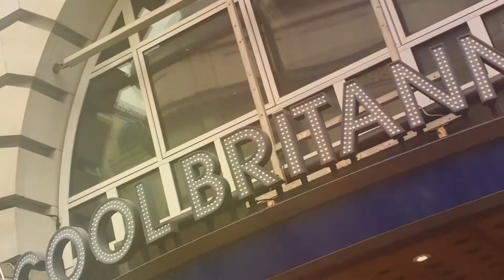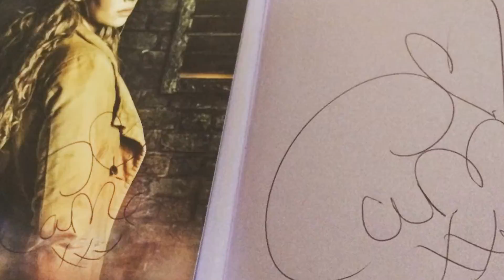Raido in LONDON!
My gran threw a surprise trip to London in the mix this summer! Our four days were jam packed with so many shows, shops and my substandard google maps navigation. The highlight of the trip for me had to be Les Mis. The show alone was breathtaking, but my experience at stage door was fleeting but absolutely brilliant!

~STALK ME~